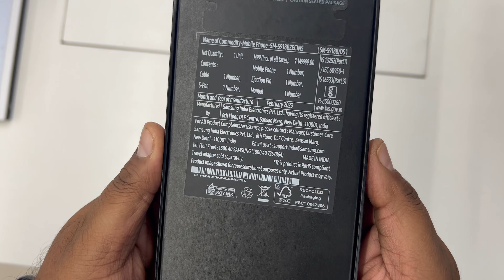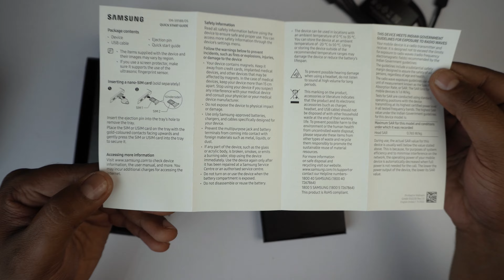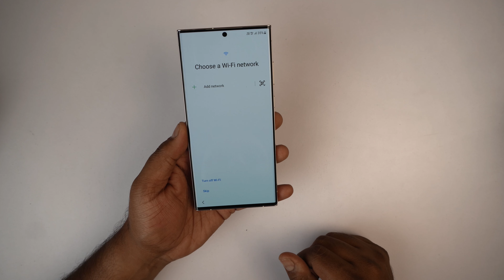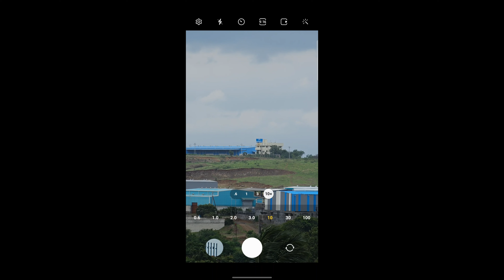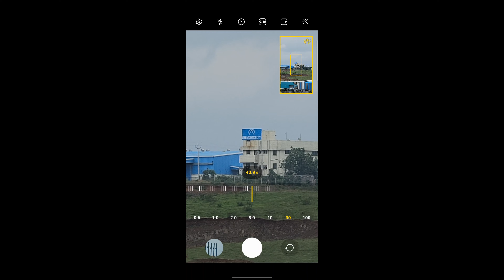S23 Ultra Unboxing (Photos & Video Samples) - Pearl White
S23 Ultra Unboxing - Pearl White

About : TechnoDeep is a YouTube Channel, where you will find technological videos in Hindi, New Videos are posted frequently.

NOTE : All content used is copyright to TechnoDeep,

• Camera
Nikon D7500
Sony Alpha ILCE-6100Y

• Microphone
Rode NT-USB Mini USB Microphone
Boya BYM1 Microphone
GRENARO Wireless Mic Lavalier

• Lights (I use a lot of it 😊)
GODOX SL Series SL60W LED Video Light
Godox SB-UBW80, 80 cm Octa Softbox
Osaka Bi-Color Dimmable LED Video Light OS 576
DIGITEK® (DRL-14C) 14 Inch LED Ring Light
GiftMax LED Video Soft Light Panel